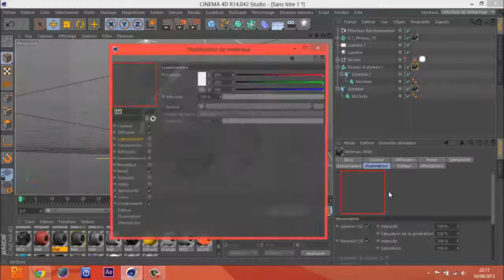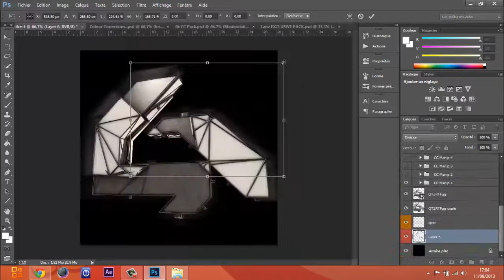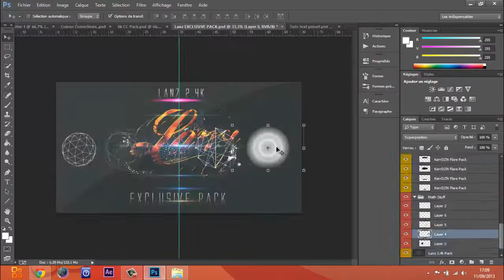Speed Art : Logo de Barliath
-Lis la description je sais que tu sais lire...

-Speed art du logo  que j'ai réalisé avec Cinema 4d r14 et Adobe Photoshop CC (CS7).

-Ce travail a durée 1 heure.

-Pour avoir un logo, un background, une introduction c'est simple allez voir la description de ma chaîne ! :P

-Et pour voir tout les logos et background que j'ai réaliser allez voir Mon Book !